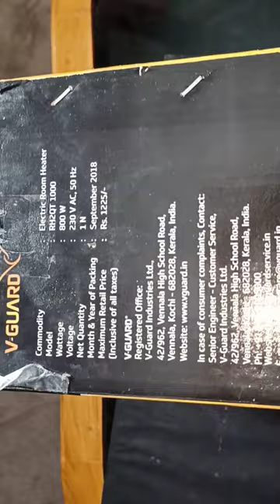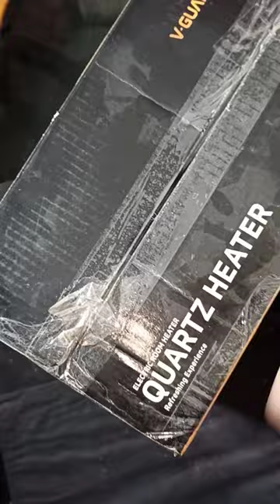Type Of room Immersion Heater || Hindi || 2022|| TECH WHISTLE